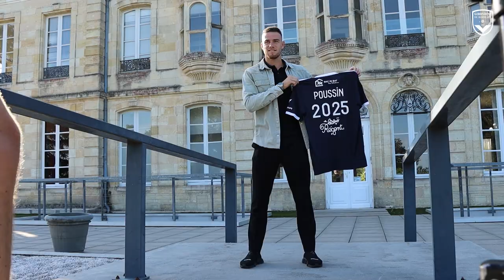Gaëtan Poussin prolonge avec les Girondins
Notre portier, formé au club, prolonge son aventure en Marine et Blanc.
Gaëtan Poussin est lié avec les Marine et Blanc jusqu'en 2025.

Allez Bordeaux !